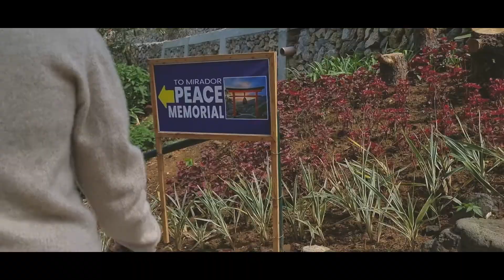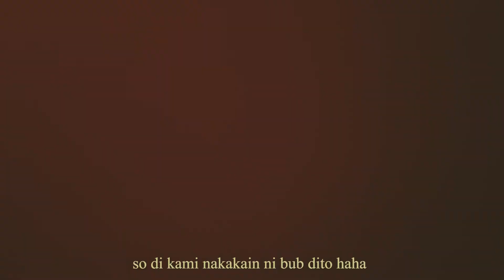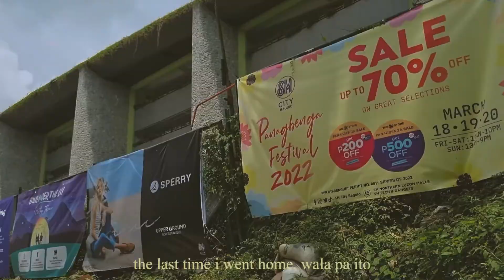Baguio City Vlog | ft. beautiful sites and scenery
Mabuhay and Hello!

I hope you enjoy this video as I feature a lot of great places in Baguio City :)) ++ I really missed bub and I'm so glad I got to spend almost two days with her! Sa uulitin! hehe

♡ Equipment used
Nikon D5200

♡ Music
Music by vv e r e vv o l f - Cruel Games